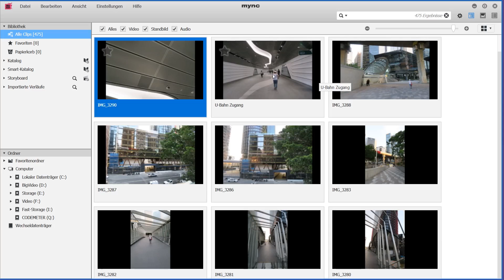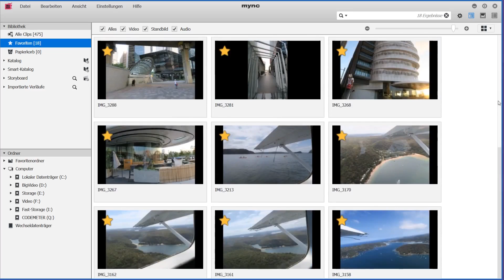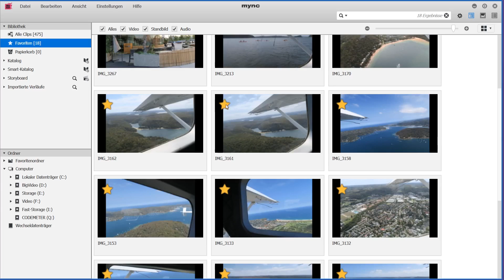Mync Lernkurs - Clips sichten und Favouriten makieren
Als Einstieg zum Thema "Ordnung schaffen" wird das Auswählen von Favouriten behandelt.